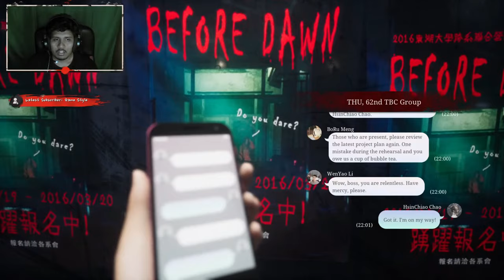THE DARK SECRETS OF THE BRIDGE CURSE: A Chilling Road to Salvation ! FULL WALKTHROUGH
Hey guys!
Its {Pranay} Hello Guys In This Video I Have Uploaded A Full Walkthrough of THE BRIDGE CURSE a Tibetian Horror Game.

I will Recommend his Gang Beast Video You Should Must Watch ! Appreciate It ! Thanku !!!

PC SPECS :-
Motherboard :- GIGABYTE H510
Ram :- TGROUP 16 GB
Graphic Card :- GIGABYTE GTX 1650 OC EDITION
Storage :- 250 GB SSD And 2 TB HDD
HeadPhone :- REDGEAR COSMO 7.1
Mouse :- ANT ESPORTS GM320
Keyboard :- ANT ESPORTS MK1000
FaceCam :- HP W300

📌No Spam
📌No Self Promotion Or Other Promotion
📌Respect Moderator
📌No Racism